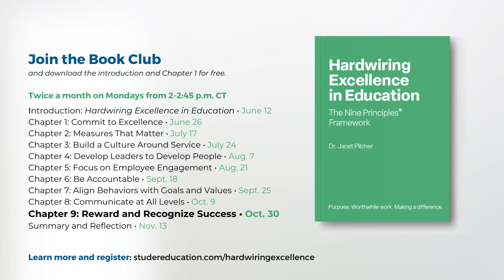AYP EP 316: Shape Culture Through Connection • Hardwiring Excellence in Education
What role does intentionality in connections play in shaping a strong organizational culture? Join Dr. Janet Pilcher as she interviews Mr. Al Betry of Cooperative Educational Service Agency (CESA) 9 to discuss the strategies he uses to drive improvement, achieve remarkable outcomes, and create a culture where people want to come to work. Listen as they explore the profound significance of exceptional service as a cornerstone principle and how it underpins his agency’s journey to success. Janet and Al also dive into CESA 9's strategic planning process where he skillfully gathers input from a diverse array of voices, fostering a sense of shared ownership and values within his organization. Listen and gain invaluable insights into Mr. Betry’s commitment to employee engagement through his culture playbook centered on compassion, integrity, and growth.